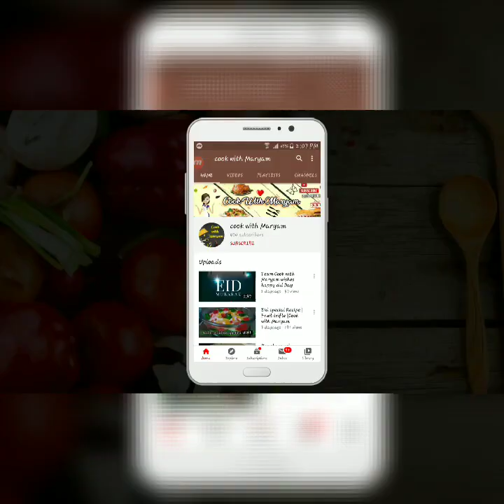Chicken Fajita pizza|how to make chicken Fajita pizza |easy to make|Cook with Maryam